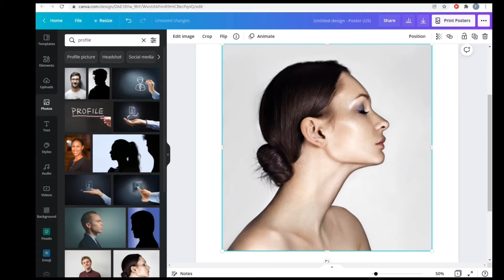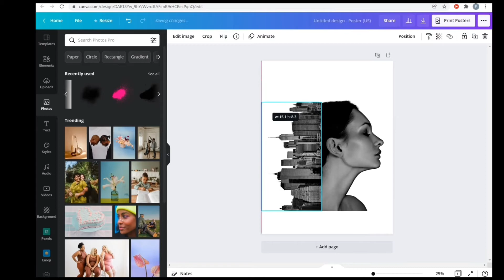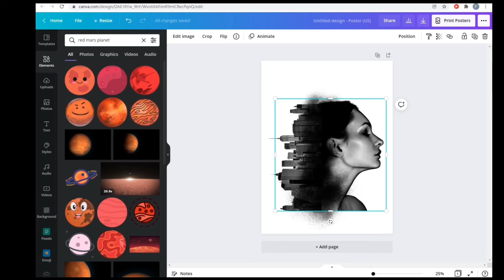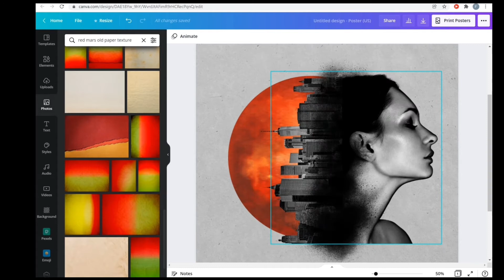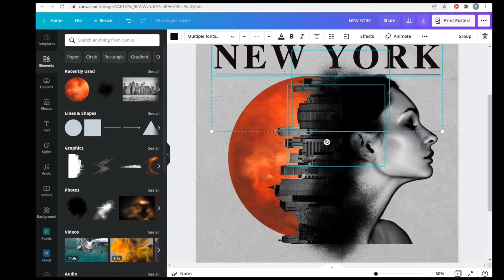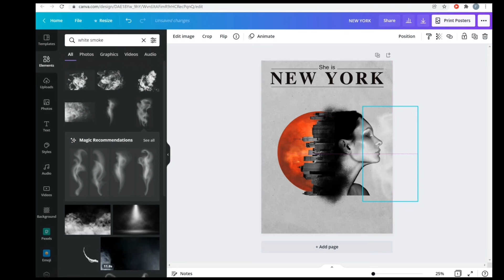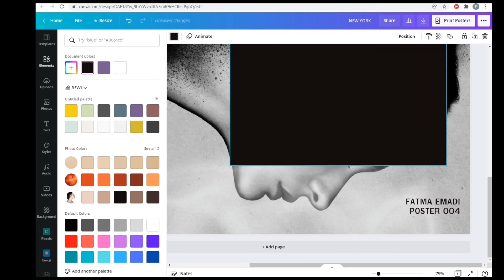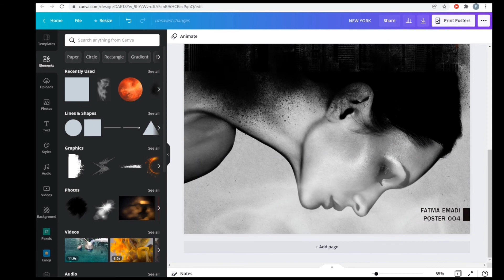Create this stunning poster in few simple steps on CANVA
Canva poster tutorial.
This video will teach you how to design a poster like a pro graphic designer using only Canva and in a few simple steps.

It's much easier than you think :)